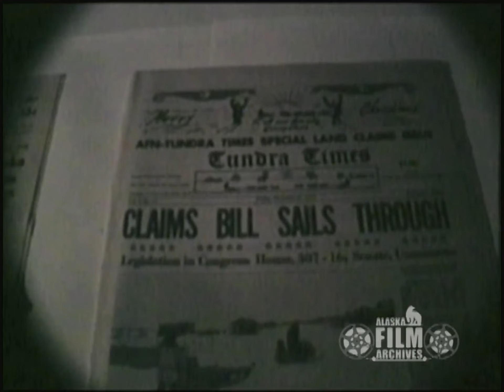Tundra Times celebrates 10 years in 1972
Editor Howard Rock is interviewed about the 10th anniversary of the Tundra Times newspaper in Fairbanks, Alaska, in October 1972. The newspaper, which was published from 1962 to 1997,  focused on matters of interest to all Native peoples of Alaska. In addition to being a newspaper editor, Howard Rock, or Uyaġak (previously written as Weiyahok), was a well known Iñupiaq activist and artist (Color/Sound/16mm film).

This sequence contains clips from AAF-6017 of the KTVF Television Film Collection held by the Alaska Film Archives, a unit of the Alaska and Polar Regions Collections & Archives Department in the Elmer E. Rasmuson Library, University of Alaska Fairbanks. This clip has been edited for use on social media; the full story is available at the APRCA Digital Repository site. For more information please contact the Alaska Film Archives.